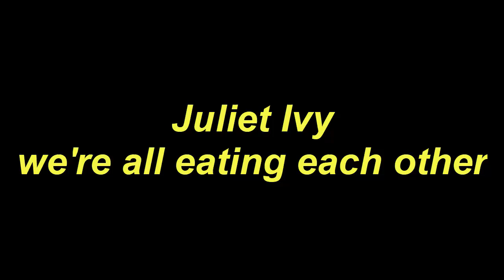PLay Ukulele Along Juliet Ivy we're all eating each other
Today, I will share with you PLay Ukulele Along Juliet Ivy we're all eating each other